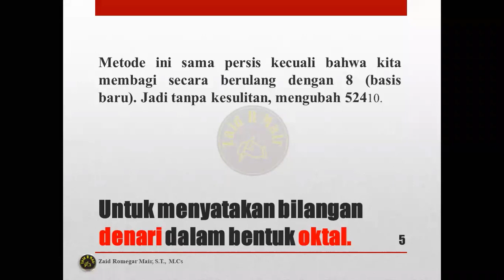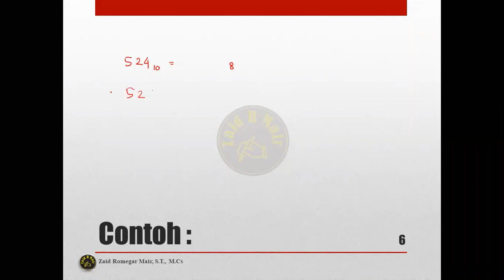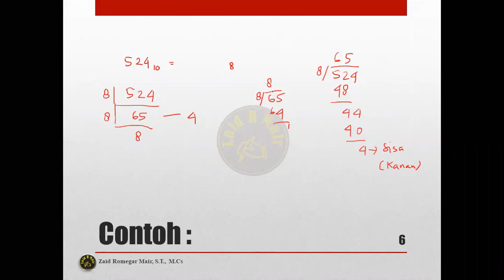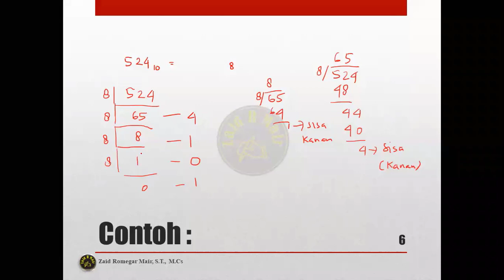Menyatakan denari kedalam oktal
video ini merupakan penjelasan tentang sistem bilangan untuk menyatakan denari kedalam oktal.